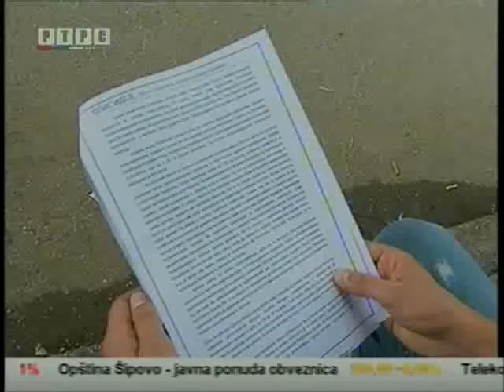Studenti za bolju Republiku Srpsku, 11.06.2012.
Studentski parlament Univerziteta u Banjoj Luci u saradnji sa Univerzitetskim preduzetničkim centrom (UPC) raspisuje konkurs za „Studentsku ideju za bolju RS".